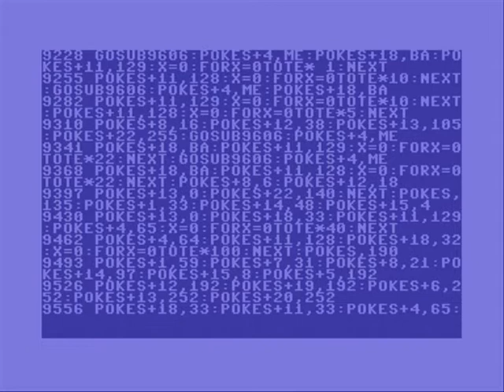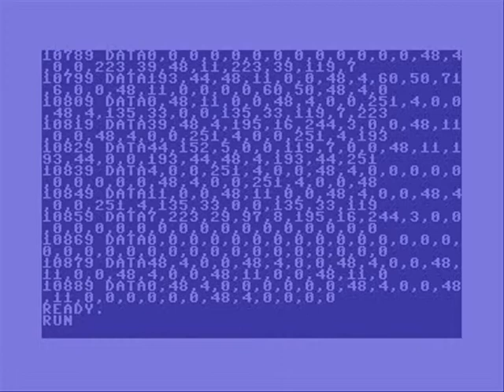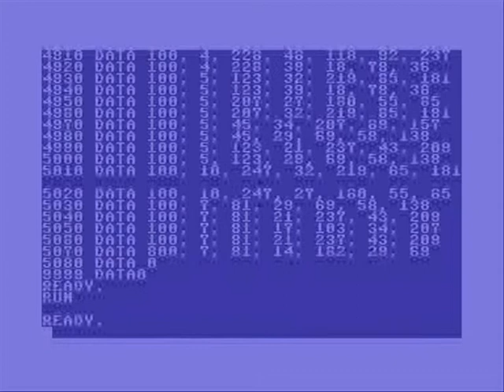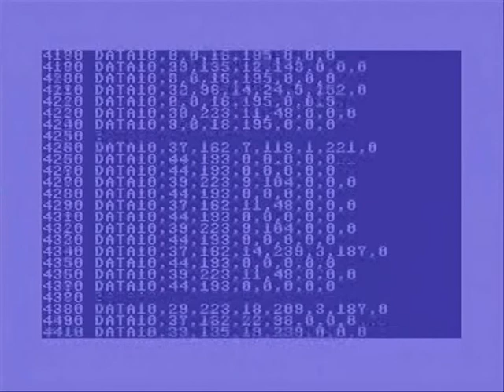BASIC Music (C64)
Three examples of multi-channel music in BASIC on the Commodore 64.